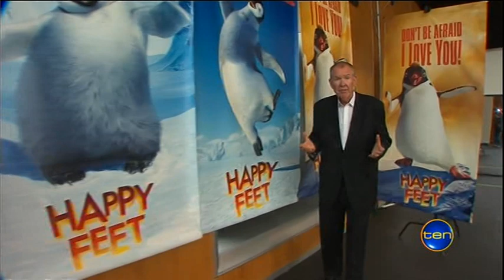Peter Harvey Tribute | Ten News | 2/03/2013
Channel Nine's Peter Harvey has died after a short battle with pancreatic cancer.

This was the first report that went to air in Western Australia from Network 10.